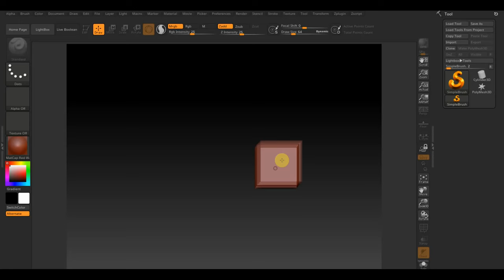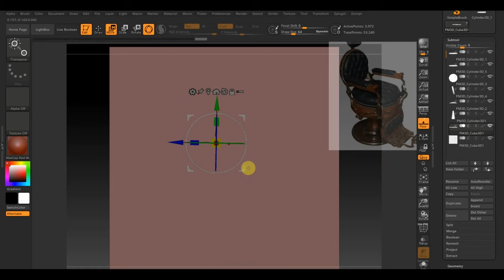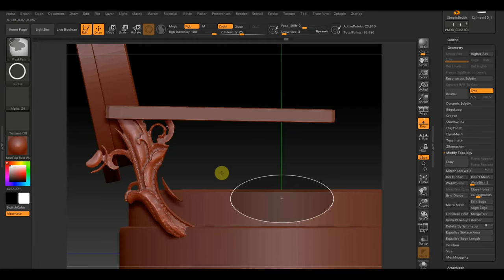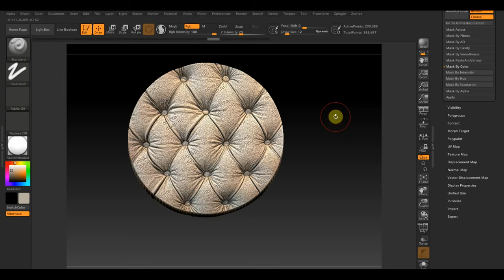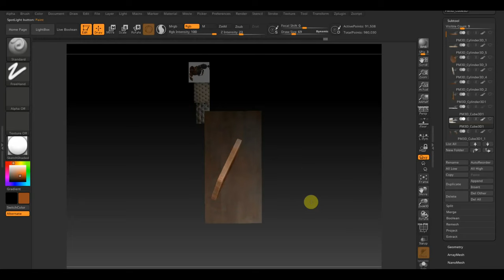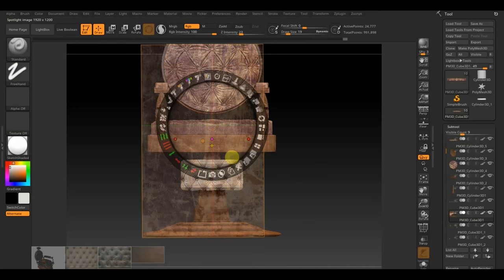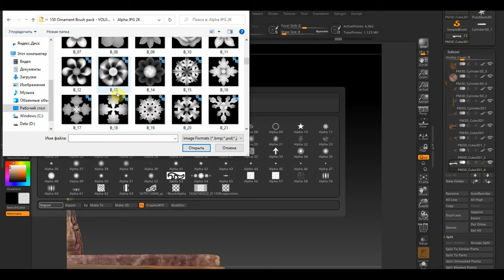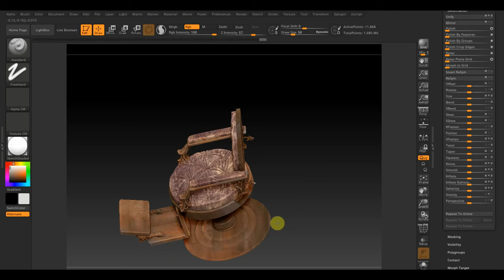Zbrush 2019 Кресло цирюльника на дикий запад